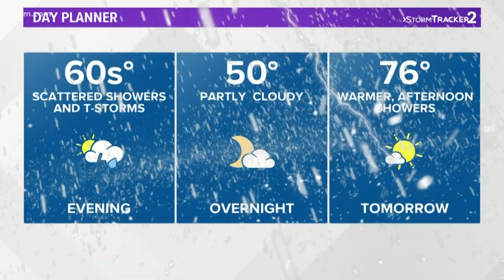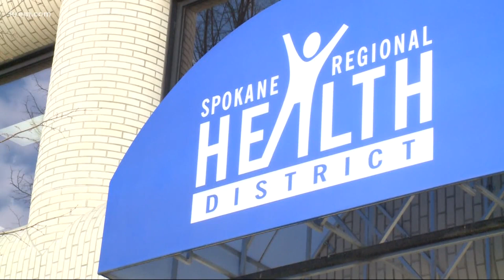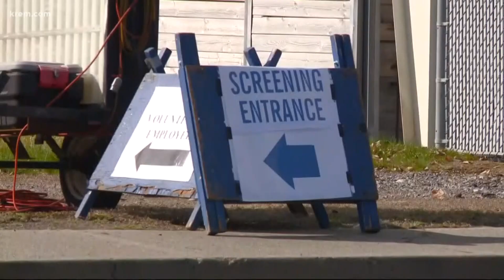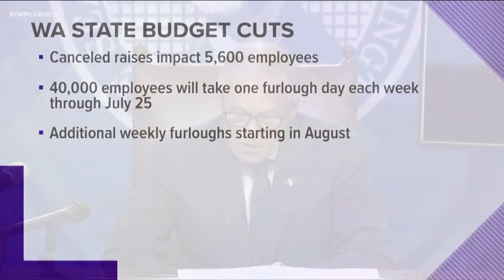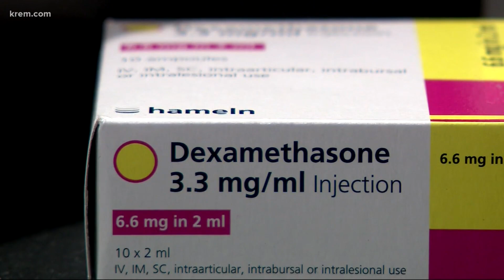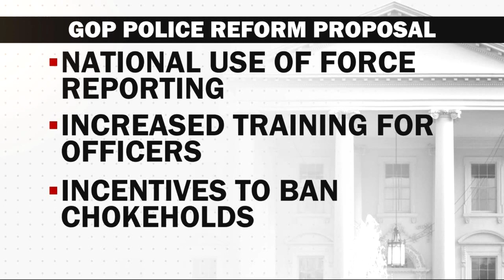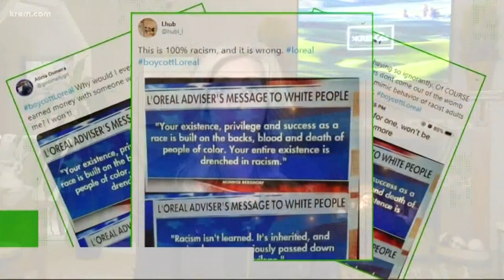KREM 2 News at 5 p.m. on June 17, 2020